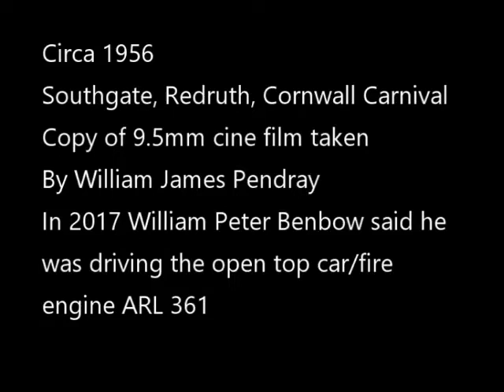Cine Film Nostalgia 1956 Southgate Redruth Carnival Cornwall